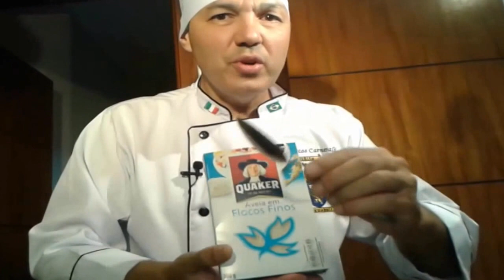Pizza do Prof. Marcos Carnevali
Minha receita de pizza e molho para pizza a pedido dos meus alunos.